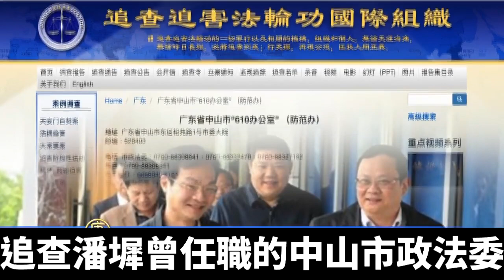中山市前政法委書記潘墀被查 曾迫害法輪功｜@ChinaBreakingNewsTV ｜20211113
通報沒有說明潘墀嚴重違紀違法的具體情況。

潘墀在廣東肇慶和中山市司法系統任職 40多年，1998年起，任廣東省肇慶市檢察院副檢察長、檢察長、反貪局局長; 2009年10月起到2020年1月，任中山市中級法院書記、院長、市政法委副書記。

另據明慧網報導，潘墀在肇慶市、中山市任職期間，對楊錦妍、梁妙霞和張育民等多名法輪功學員遭迫害負有責任。

「追查迫害法輪功國際組織」發出通報，追查潘墀曾任職的中山市政法委迫害法輪功的相關責任。